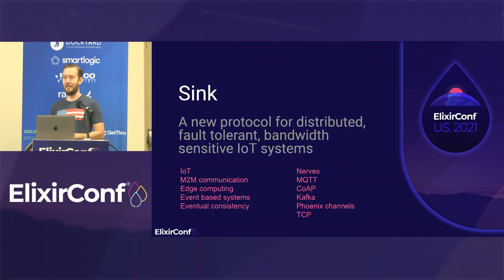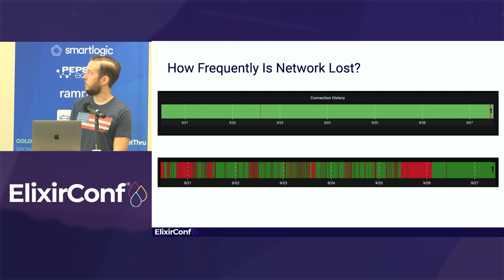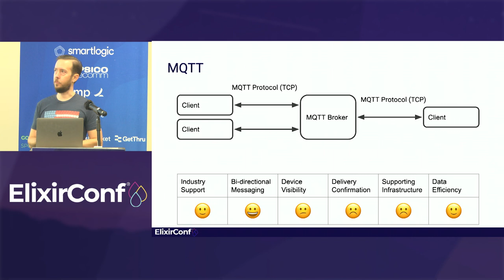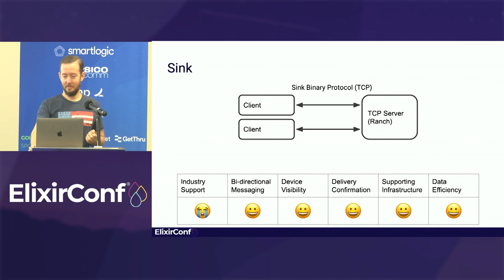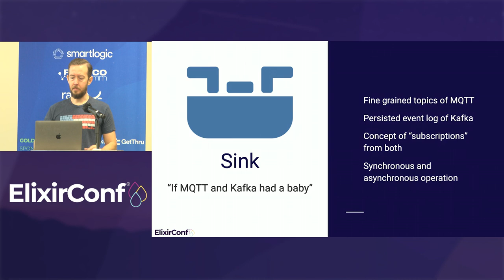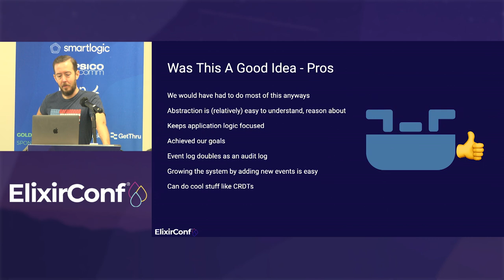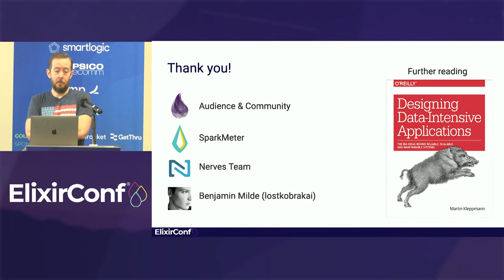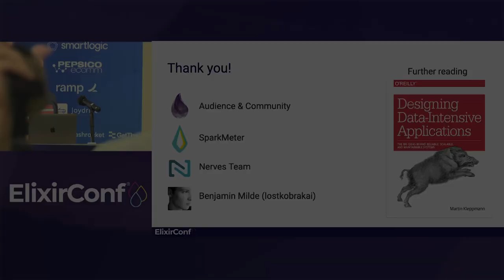ElixirConf 2021 - Mike Waud - Sink: A protocol for distributed, fault-tolerant, BW sensitive systems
At SparkMeter we deal with remote IoT devices that may be offline for hours or days. None of the existing messaging protocols met our requirements for low data consumption and visibility into the message queue so we did what any engineers would do and built our own. This talk explores the challenges we had with existing solutions, how our solution addressed our needs, and how the approach has worked so far.